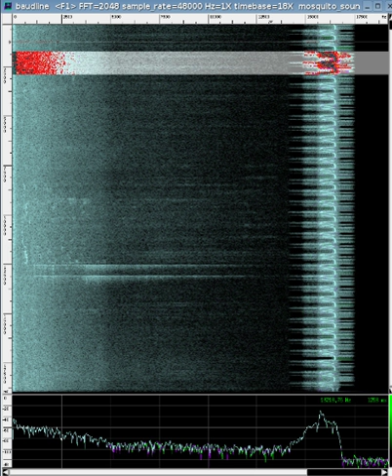List of information graphics software | Wikipedia audio article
00:00:16 Vector graphics
00:00:54 See also

- Socrates

SUMMARY
This is a list of software to create any kind of information graphics:

either includes the ability to create one or more infographics from a provided data set
either it is provided specifically for information visualization